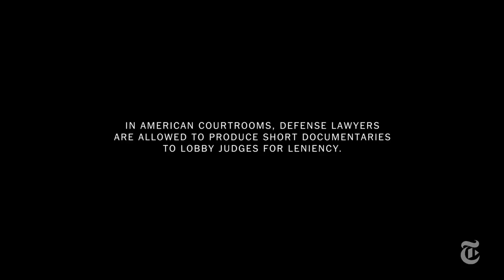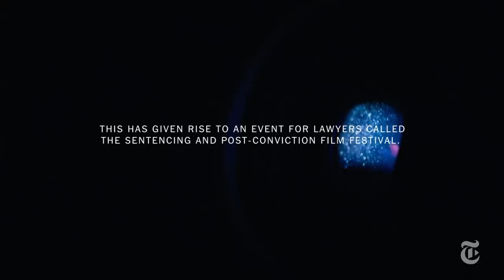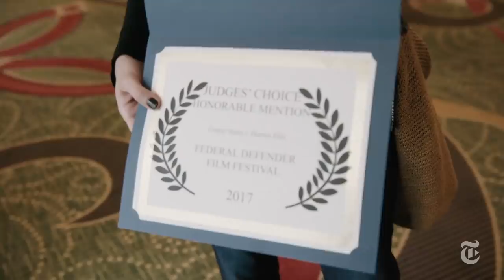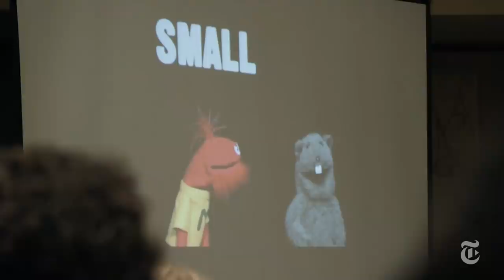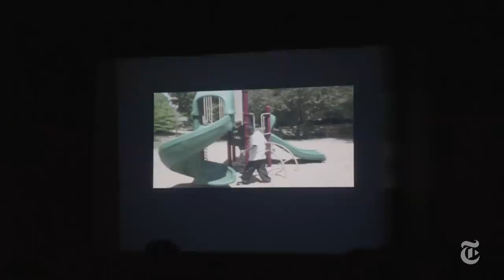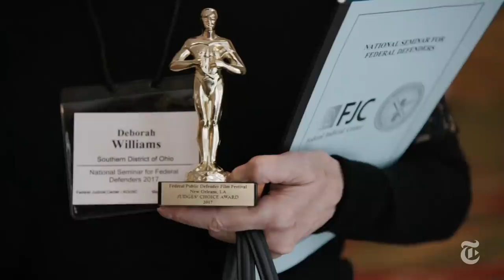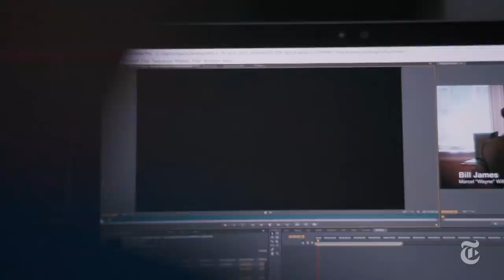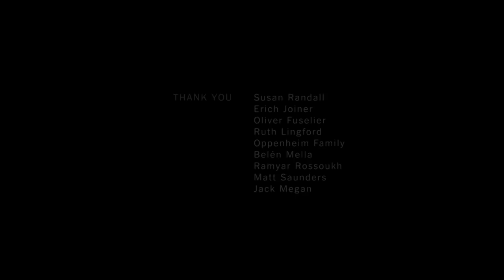How Making a Movie Could Keep You Out of Jail | Op-Docs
“Our job is to make judges suffer.” That’s the view of Doug Passon, a defense lawyer and expert in creating short, tear-jerker documentaries to win lenient sentences for his clients. Passon is also the subject of this week’s Op-Doc “No Jail Time: The Movie,” by Lance Oppenheim. Oppenheim’s previous Op-Doc was the eerily humorous “Long Term Parking,” about airline workers living in an airport parking lot; this time, he peers into a strange subculture of lawyers immersing themselves in the art of documentary storytelling.